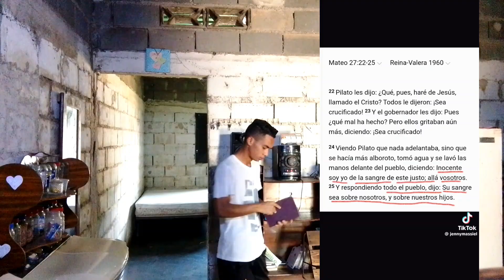¡¿Está Bien Decir: CÚBREME CON TU SANGRE SEÑOR JESÚS?!